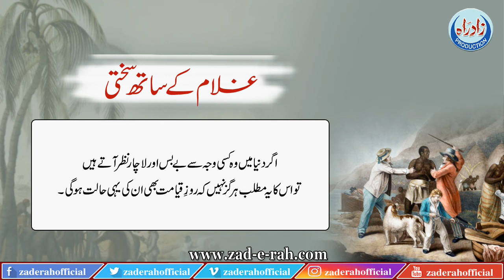Ghulaam Ke Sath Sakhti | Zad-e-Rah Official | 2021